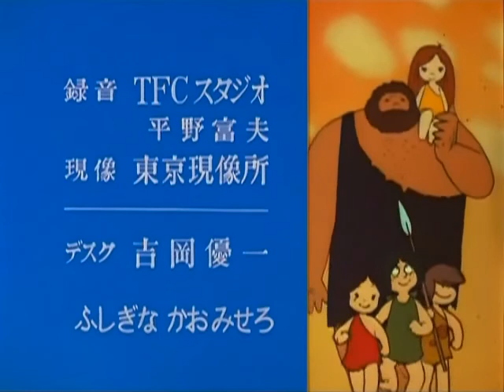Kum Kum 21 Les flamipuches partent en guerre